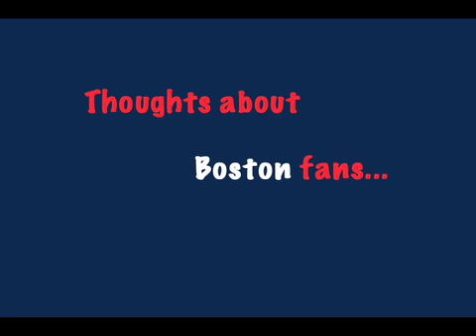The Cab Confessions of Jason Bay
We tracked down the cab driver who drove #24's replacement, Jason Bay, from his hotel to Fenway Park. Watch as he dishes up a full serving of what to expect from the Sox newest slugger!